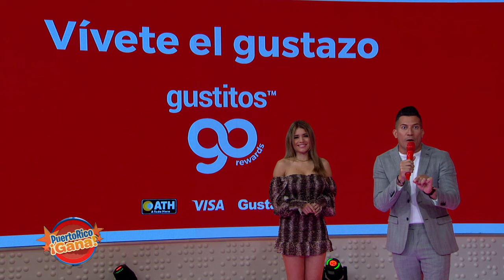08 SEG PR GANA 08 05 21